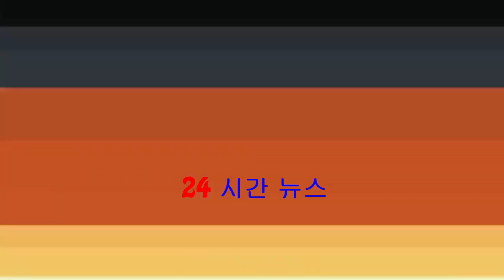【韓流】《來自星星的你》導演入院後失聯 朴海鎮新劇隨時難產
韓國男星朴海鎮跟導演張太侑繼神劇《來自星星的你》後再度合作，二人拍攝新劇《四子》，不過近日劇組已全面中斷拍攝，導演張太侑更因神經衰弱而入院，之後更失去聯絡。據韓媒《The Fact》報道，張太侑拍攝《...